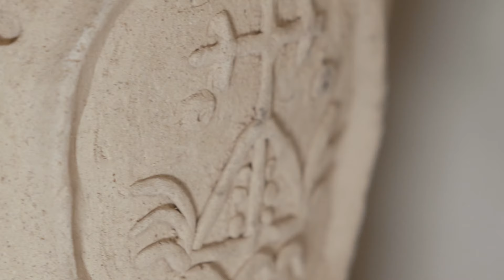ZEMLYA collection by MAKHNO at Les Ateliers Courbet gallery in New York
ZEMLYA is a unique collection of ceramic furniture and decor by Serhii Makhno, created in 2022.

All these innovative and extraordinary products are handmade in the MAKHNO ceramic workshop.

In November 2023, the collection was exclusively exhibited at the world-famous Les Aterlier Courbet Gallery, New York.